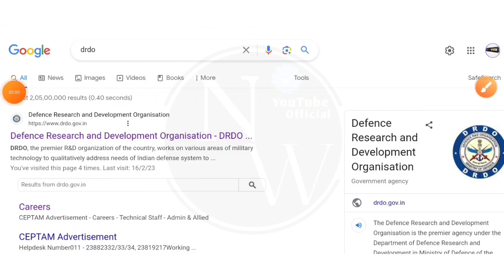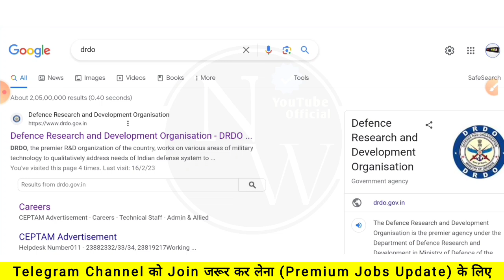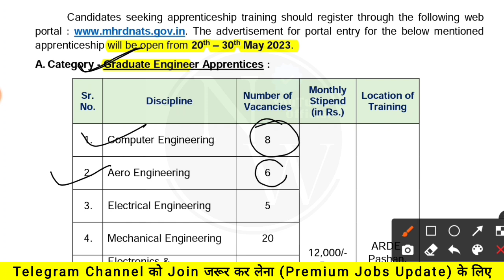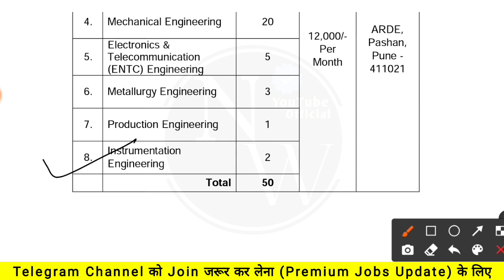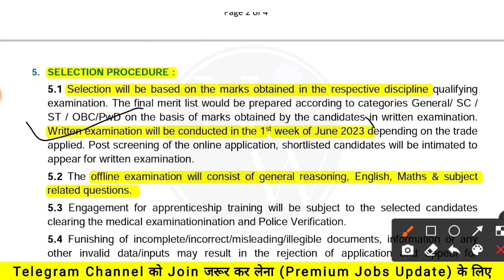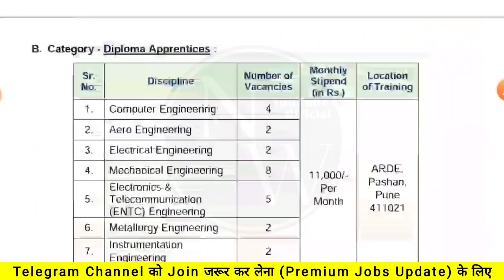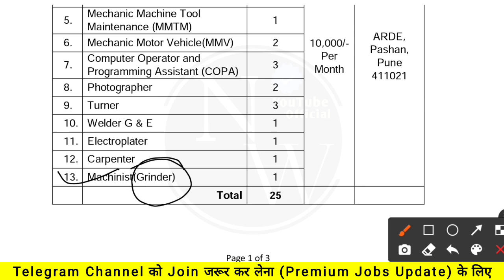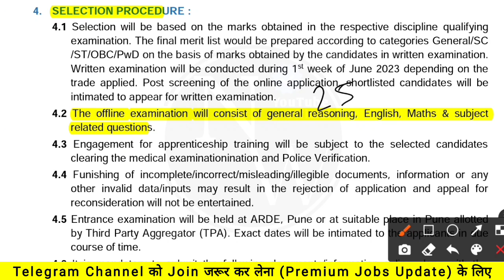DRDO Recruitment 2023 | Fresher | ITI/Diploma/BE/B.tech | DRDO Jobs 2023 | DRDO Job Vacancy 2023